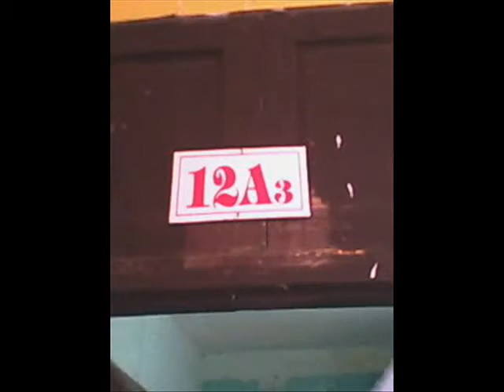turo9x clip.wmv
song name: "SWEET LOVE" of rhymebus ft byul, "SICK ENOUGH TO DIE" of MC mong ft Mellow," DUGEUNDUGEUN" of mazik flow
very good k-pop song